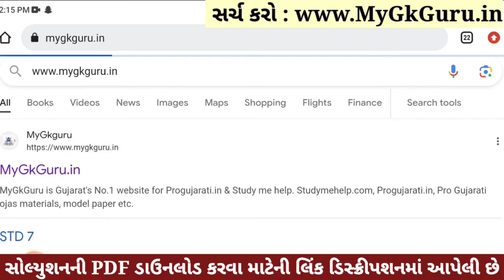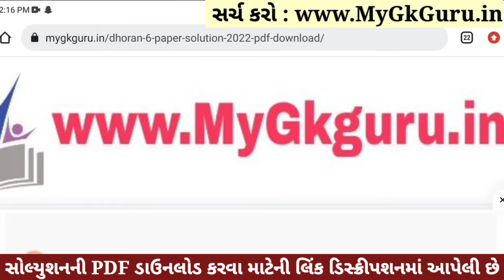💥 Std 6 Maths Paper Solution 2023 80 Marks, Dhoran 6 Ganit Paper Solution 2023 Std 6 Maths, October